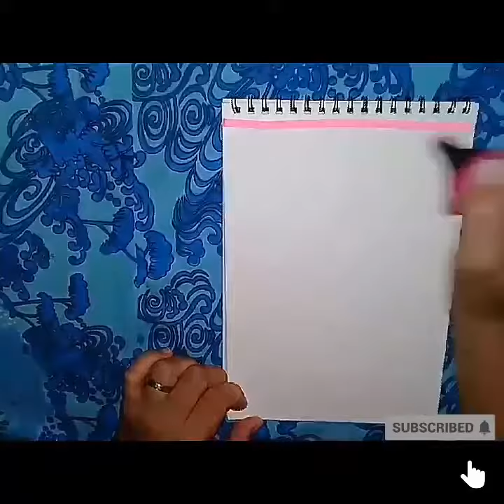Art Using Highlighters/How to fill your Sketchbook/Creative Arts to do when bored/Amron's Creations